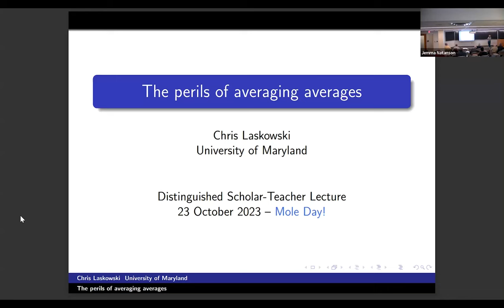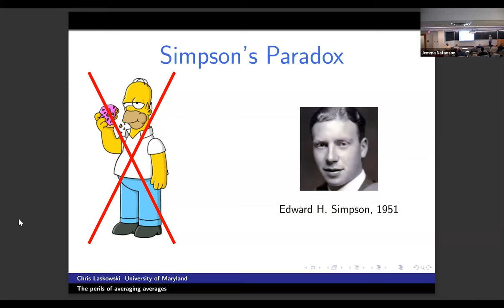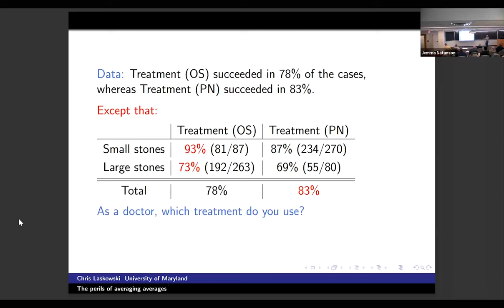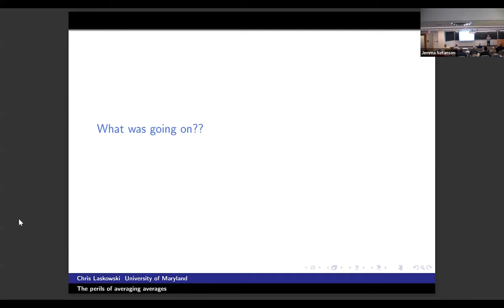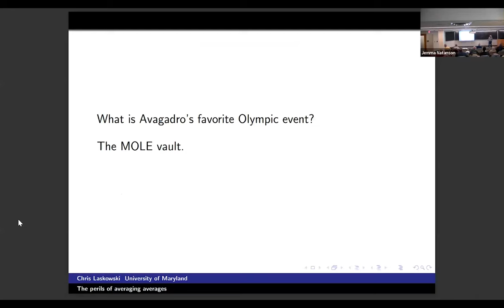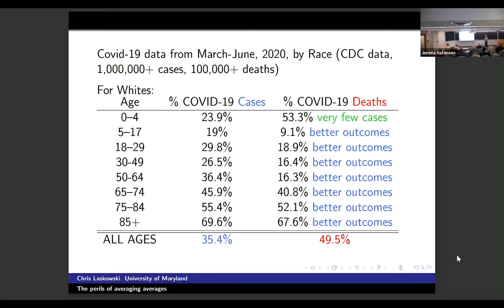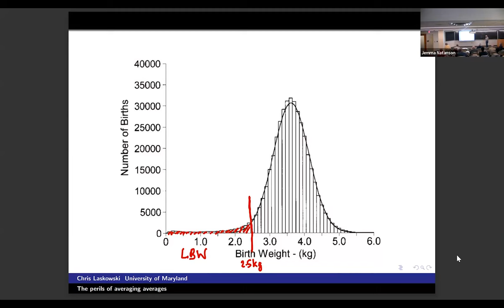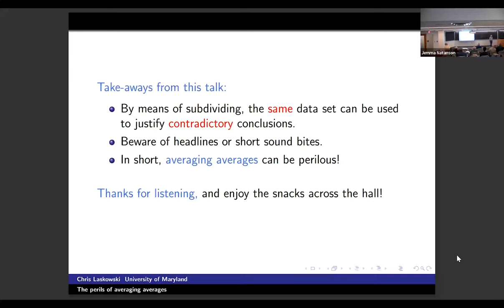The Perils of Averaging Averages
This lecture is part of the Distinguished Scholar-Teacher (DST) Lecture Series, which recognizes successful scholar-teachers and enables them to share their achievements and expertise with the campus at large. These public presentations feature topics related to the research interests of the award recipients. This lecture features Professor Chris Laskowski who will discuss "The Perils of Averaging Averages."